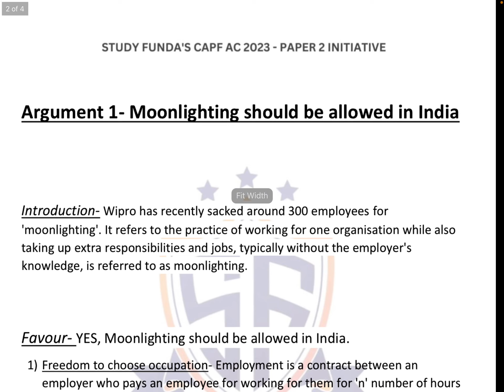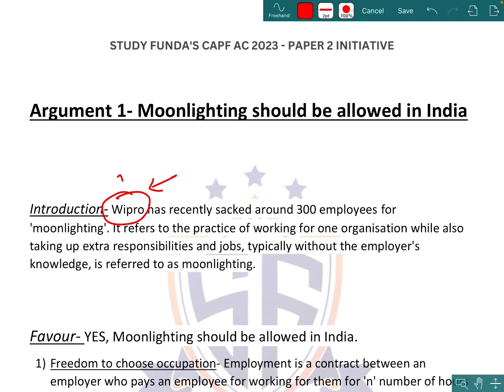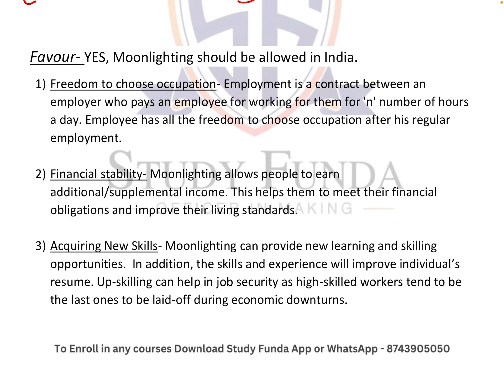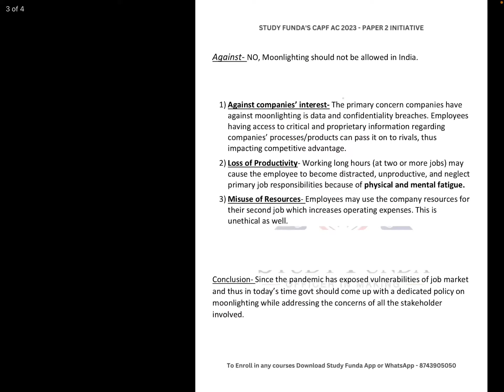Moonlighting Should be allowed in India | Capf ac paper 2 answer writing practice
UPSC CAPF AC - PAPER 1 Notes 5th Hardcopy Edition

To Enroll Download Study Funda App Links attached below

In this video, we'll be going over the CAPF AC Paper-2 Report Writing With Example. After watching this video, you'll be able to write a clear, concise and accurate report.